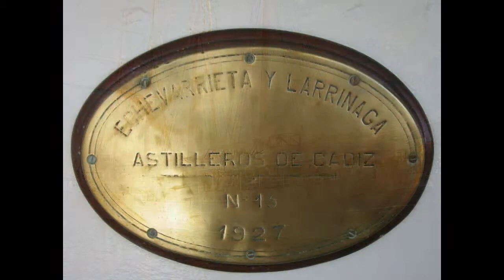Viermastrahschoner Juan Sebastian de Elcano